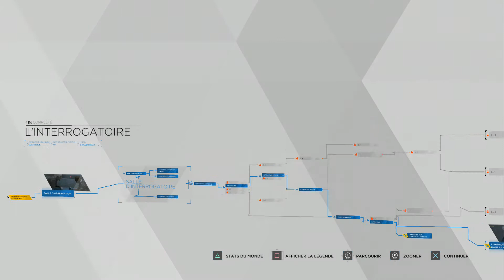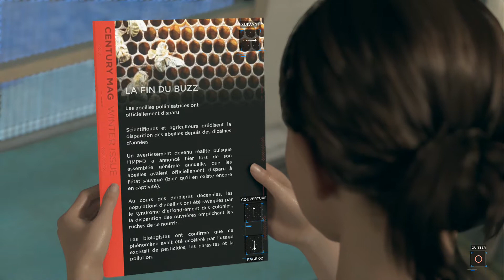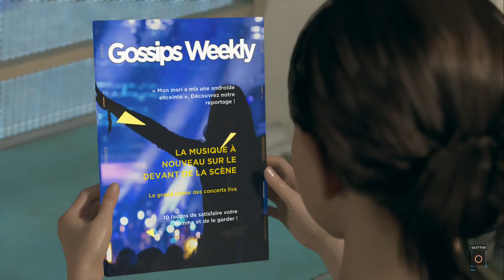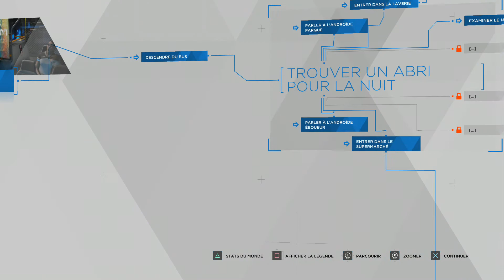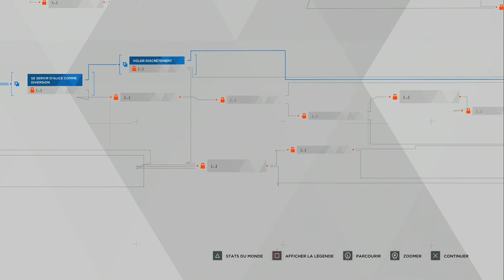#8 Fugitives [Detroit: Become Human]